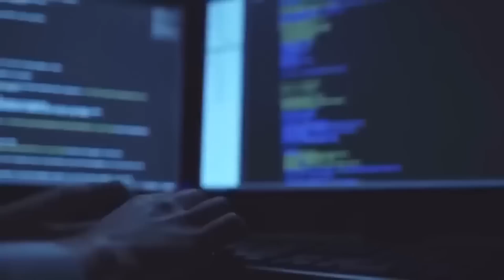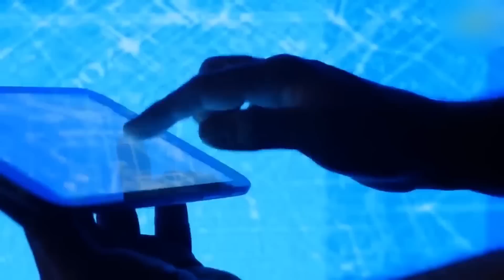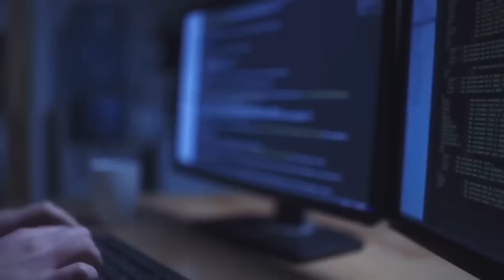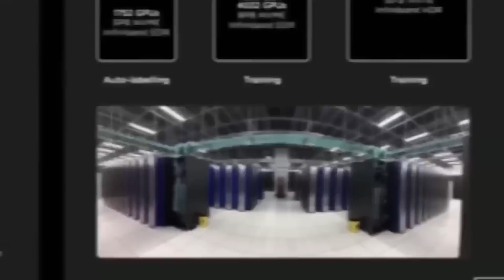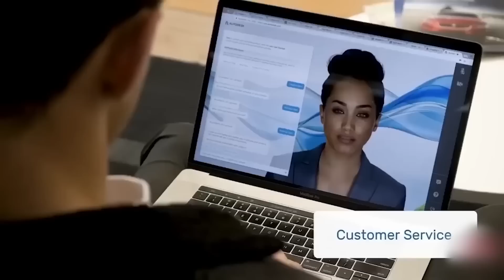Elon Musk REVEALED His NEW AI Girlfriend, Tesla's HUMANOID Female Robot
Elon Musk with the creation of robots aims to free people from carrying out dangerous, heavy or routine work in people's lives. That is, to help but not replace human beings, just free their thoughts and hands from monotony, so that people can focus on the development of unique projects and perform tasks where precision is not only needed, but also not also of intuition, taste and experiences, in order to help the robot to reach the maximum level of productivity and efficiency.
That's Elon Musk's project, but now it's a female version of the Tesla Bot assistant robot. Surely you are thinking that this assistant will be like the well-known voice assistants such as siri, alexa and google assistant, but no, it is a complete device that will be able to remember your schedule and warn about weather conditions, do physical assistance and even company.